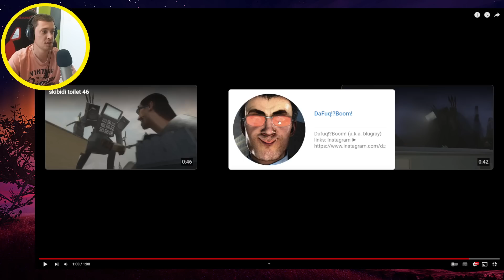I FOUND ALL SECRETS in SKIBIDI TOILET 47 REACTION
I FOUND ALL SECRETS in SKIBIDI TOILET 47 REACTION | CREDITS | MY SECONDARY CHANNEL